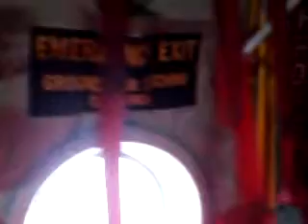ロッキード輸送機C-130Hの内部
製造会社ロッキード　全幅40.4ｍ　全長29.8ｍ
全高11.7ｍ